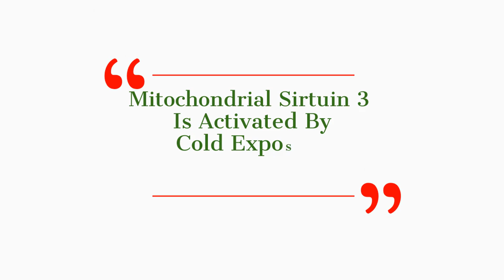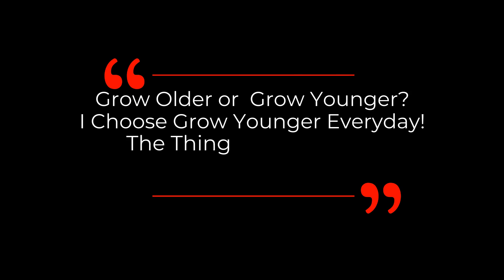How To Activate SIRT3 By Lifestyles & Supplements For Our Mitochondrial Health & Longevity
Dr. David Sinclair & Dr. Sandra Kaufmann talks about how to activates SIRT3 naturally or using supplements aiming at improving our mitochondrial health and longevity in this video.